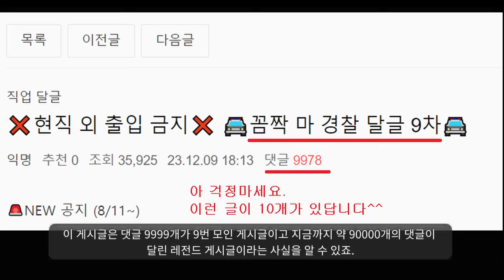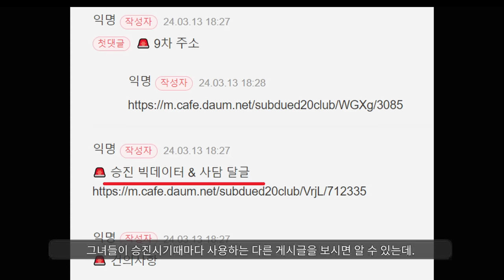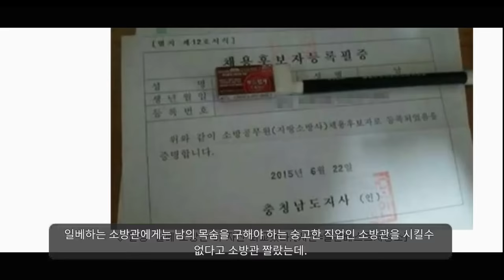여자경찰 공론화 드가자ㅋㅋㅋㅋㅋㅋ